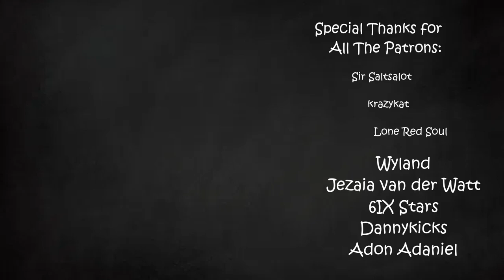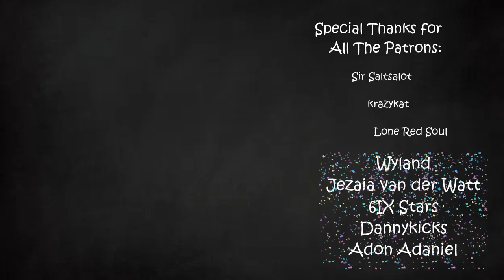The Dumbest Moment of The Show | Arcane | Part 14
No worries, next one will be more positive!